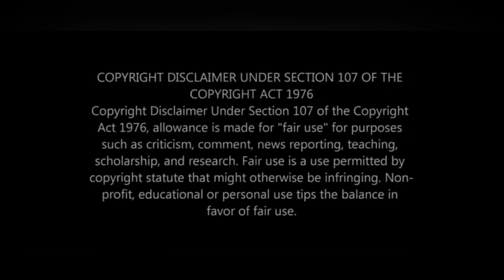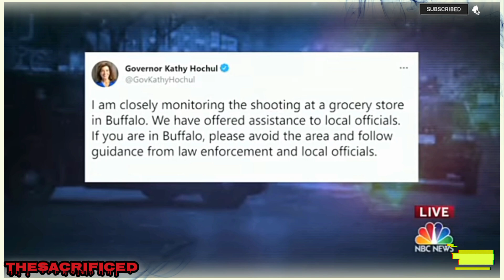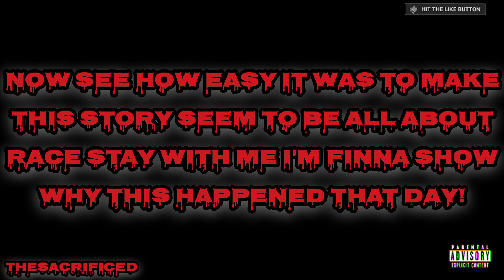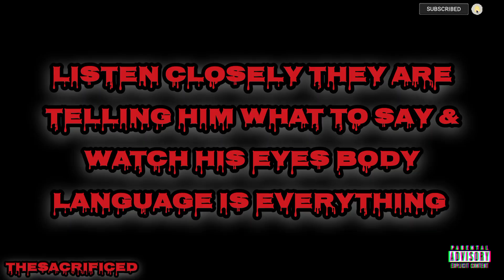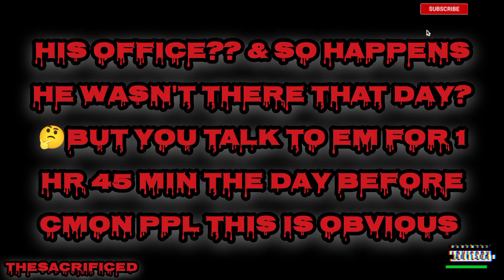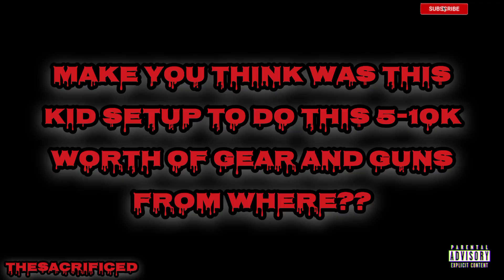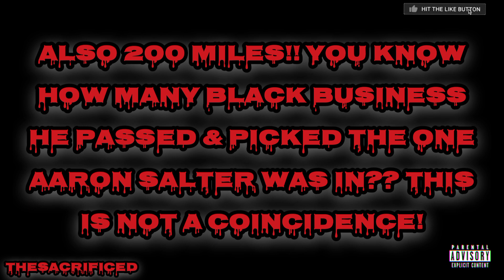Aaron Salter: The Truth Behind The Buffalo Shooting!...